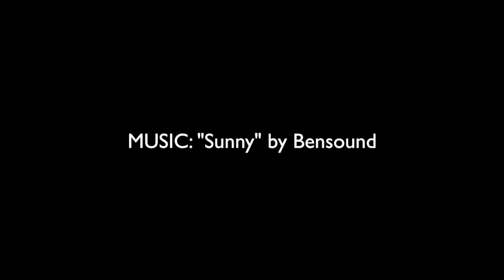Trike Ride around Gifu Convention Center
長良川沿いの土手から
岐阜 都ホテルと岐阜国際会議場周辺
にかけてリカンベント・トライクで
ポタリングした様子を動画にまとめて
みました。